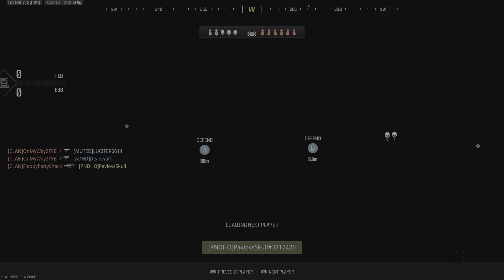Que Vergüenza! Call of Duty® 20240502001550